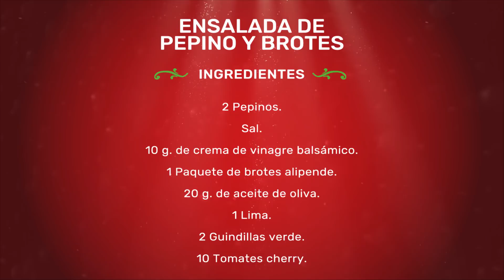Rack de Cordero con ensalada de pepino 2/3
Aprende a preparar un Rack de Cordero con ensalada de pepino. ¡@Eat&Love y Alfredo Gil el cocinero de Ahorramas te descubren las mejores recetas para esta Navidad!
Te descubrimos las mejores recetas para esta Navidad.

y no te pierdas nuestras novedades.